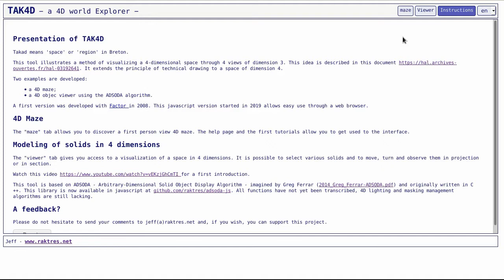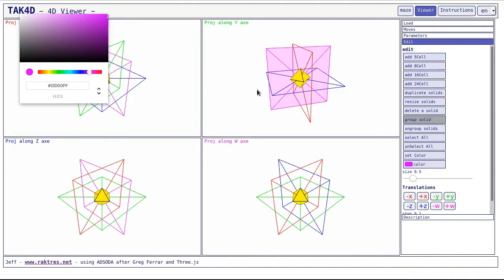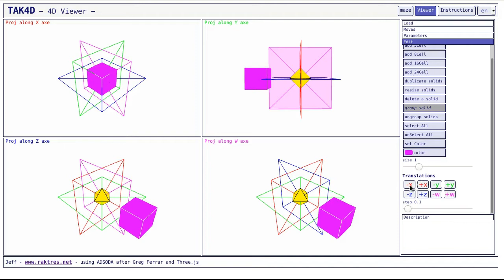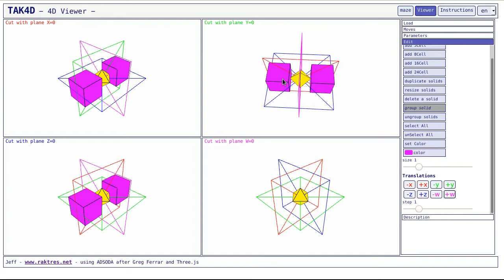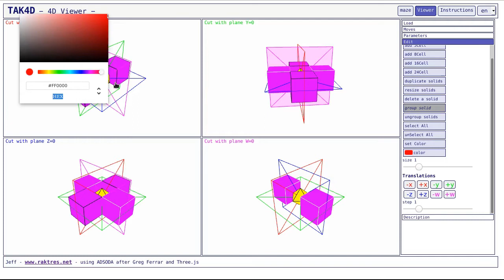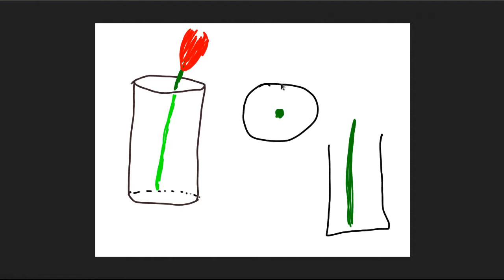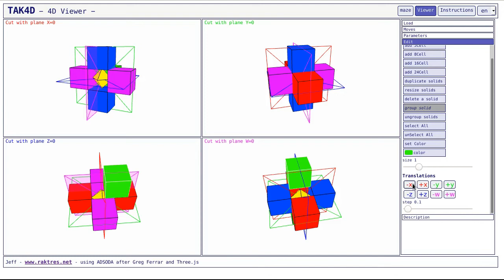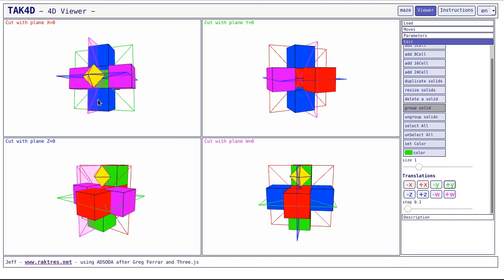Tak4d - #5 - Créer une boite en 4 dimensions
TAK4D est un outil de visualisation et de manipulation d'objets en 4 dimensions. Il permet d'appréhender des objets 4D au travers de 4 vues en 3D. Ces vues peuvent être des projections ou des coupes.
Voir et pour une introduction.

Cette vidéo montre la construction d'une boite en 4 dimensions.